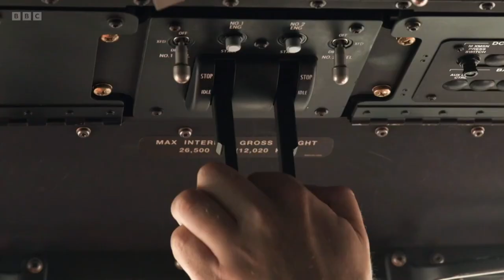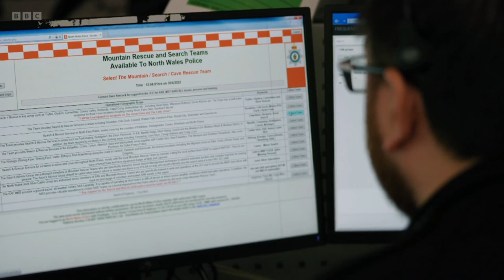SOS: Extreme Rescues S01E02 - Every Life Matters - BBC Documentary